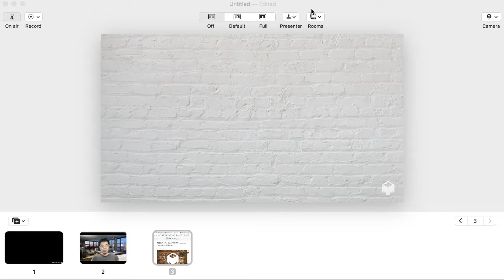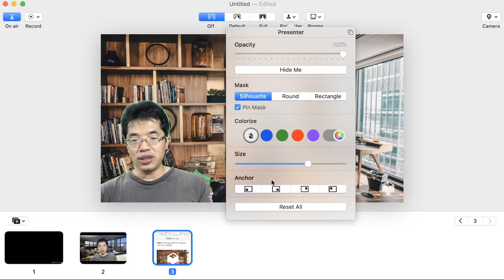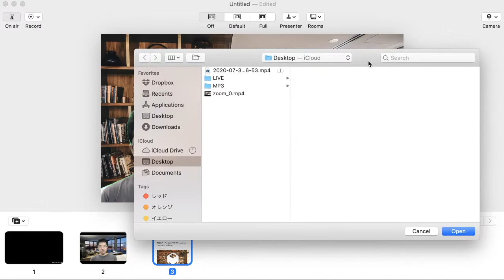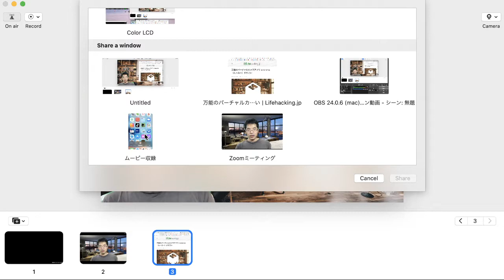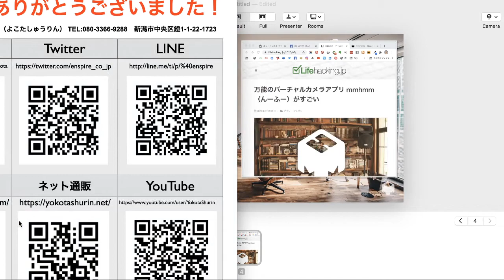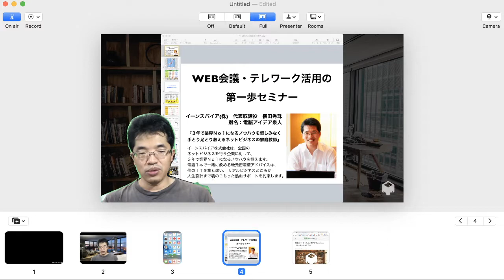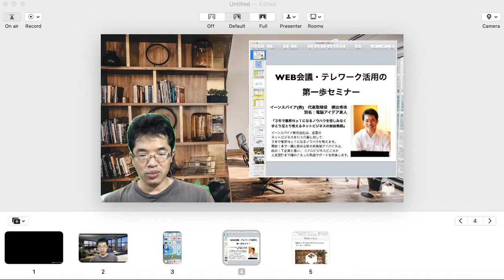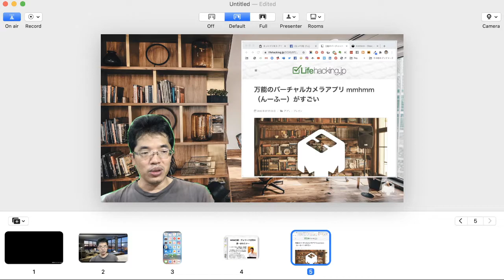バーチャルカメラmmhmm(んーふー)をZoomに活用する方法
Zoomで画面共有すると顔が小さくなるのを防げて便利ですよね！